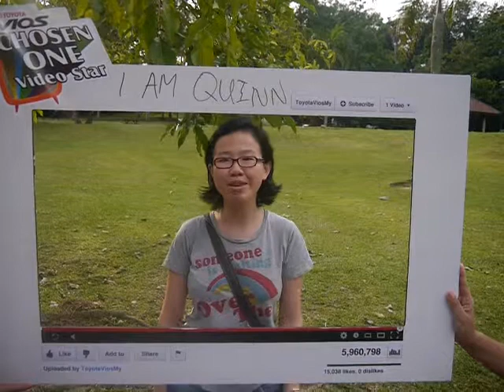I Am Quinn